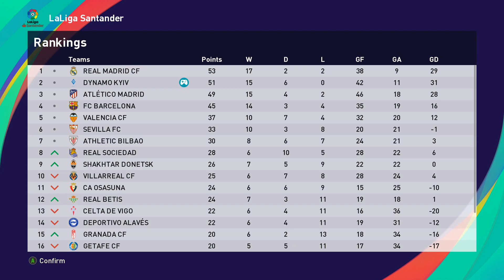PES 2021 | s02e33 – Динамо – Леганес. Другий хет-трик? Майстер ліга в Іспанії.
Динамо Київ в Іспанській Ла-Лізі.
Другий сезон.
Dynamo Kyiv in Spanish La Liga.
Second season.